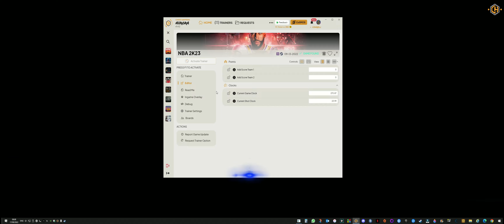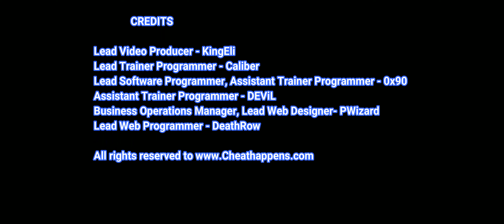NBA 2K23 Trainer Cheats